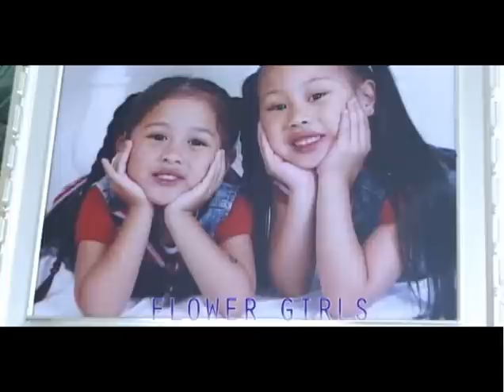Arenas Wedding Entourage Credits - We Are Family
James and Shirlene's wedding entourage.  September 1, 2007.  Courtesy of Ocean Blue Videography